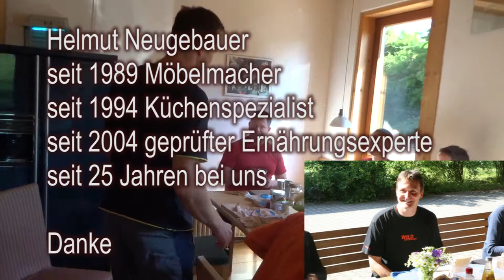25 Jahre Helmut Neugebauer bei den Möbelmachern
Auf den Tag genau war unser Küchenspezialist und Ernährungsexperte Helmut Neugebauer am 1. Juli 2014 seit 25 Jahren bei uns. Danke!